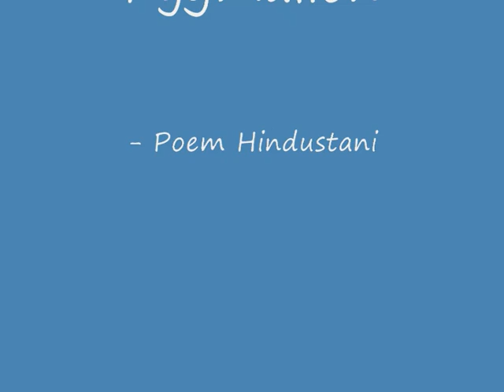Pygmalion - Poem Hindustani - पिगमेलियन / پیگملیون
This is my very first poem...  written more than a quarter century back...  I never got it published, because I felt there was nothing to distinguish it from any young person's expression of love...    but, I still have a soft spot for this poem...  and of course...   :-)   ...for the guy I had fallen in love with.

Anyway, here it is...   being published only here...  only in video format...  at this time.